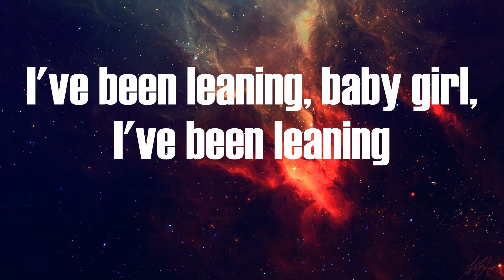Lil Yachty - Poland (Lyrics)